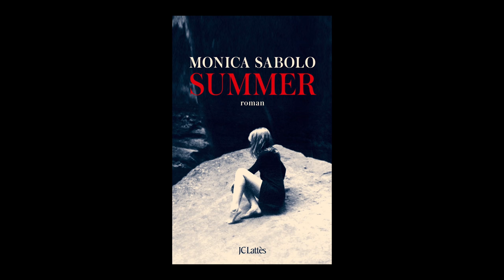Monica Sabolo - Summer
Monica Sobolo vous présente son nouvel ouvrage "Summer" aux éditions des JC Lattès.